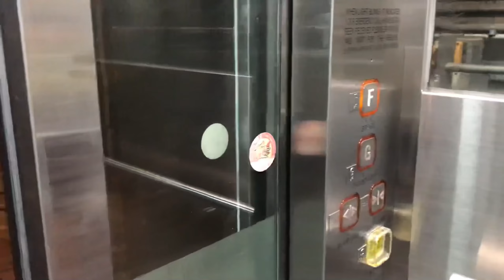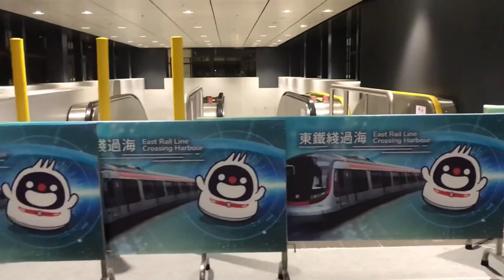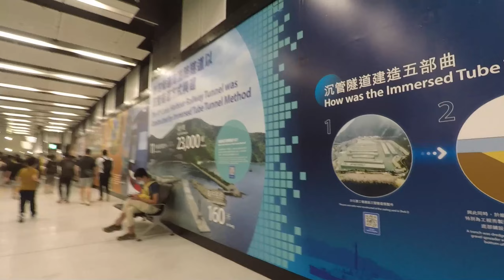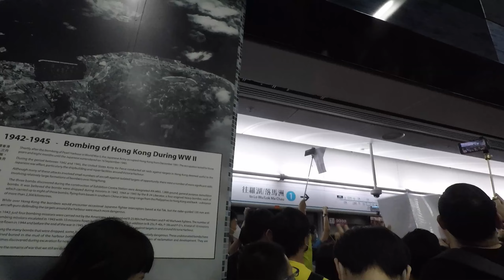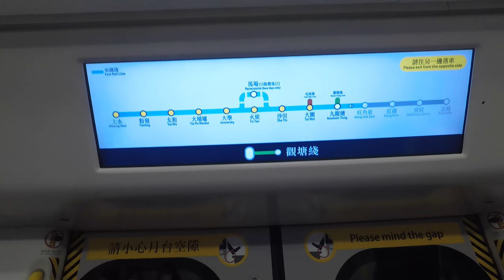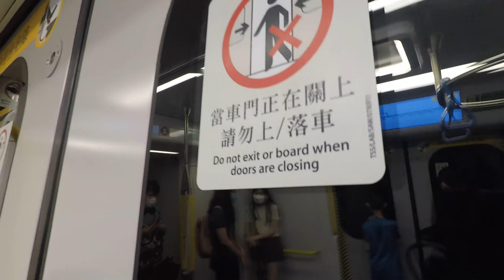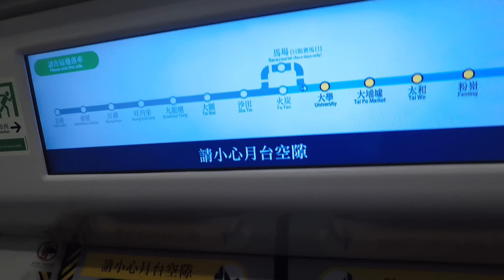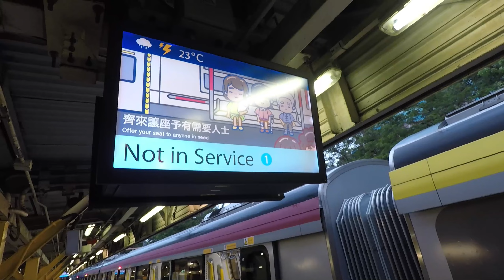【行車片段 + 遊記】東鐵綫過海段首航全記錄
個人感受：
羅生做埋吉祥物🤡，我個人覺得整體經驗衰過上次屯馬

距離屯馬綫全綫通車唔夠一年，東鐵綫嘅過海段都通埋車，即係話成個沙中綫工程正式完成，咁港鐵以近年喺新站開頭班嘅性格就揀咗喺會展站搞，今次我就冇錯過埋睇開出口同開閘嘅一刻。經過上次見識到屯馬班小學雞點發揮，所以我對今次通車典禮係用食花生角度去搭，結果港鐵今次吸取咗教訓搞人流管制，所以對唔住喇，動物大遷徙就影唔到嘅，不過車上面都有精彩嘢嘅？(好似係)。同上次一樣，今次分咗三批人落，一批喺紅磡，一批喺旺角東，最後一批就喺其他站，不過好多都係搭到去上水。搭埋今次如果有機會或者我肯去就下次古洞站頭班車見喇！